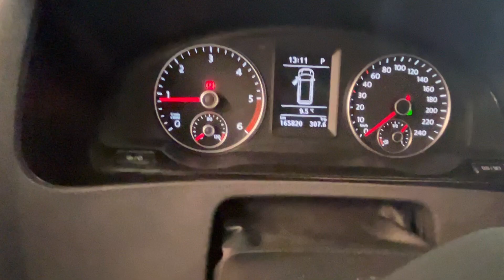Köp Skåpbil Volkswagen Transporter på Klaravik